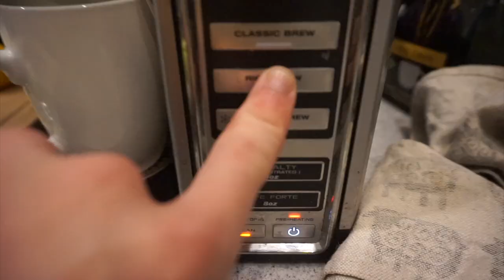My Favorite Leg Day Workout!! | Vlog_485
BULKING SZN Ep  2
Sup Guys! Today I take you through my leg day routine on a hypertrophy day. Lots of high rep (10-12) low weighted movements for the most part. Towards the end of the video I talk about how to use my workouts and what my standard diet looks like.